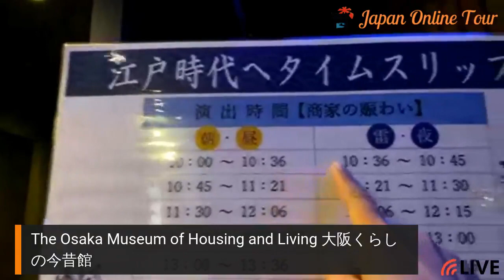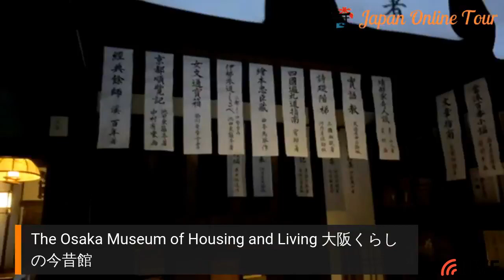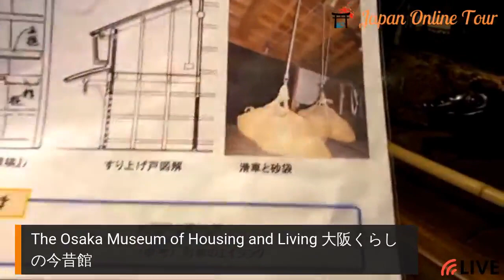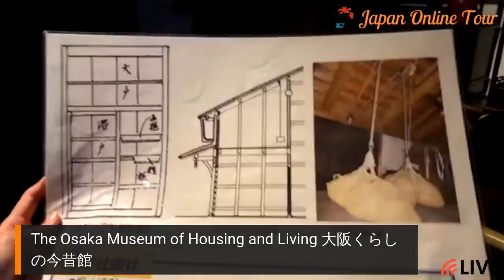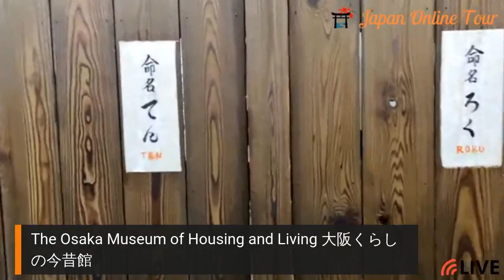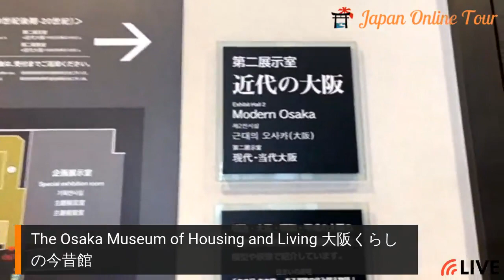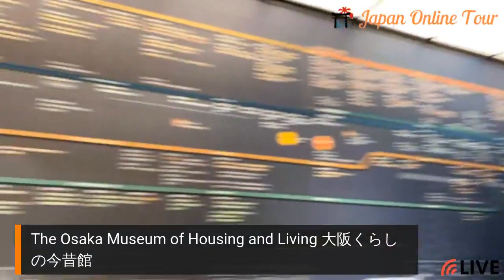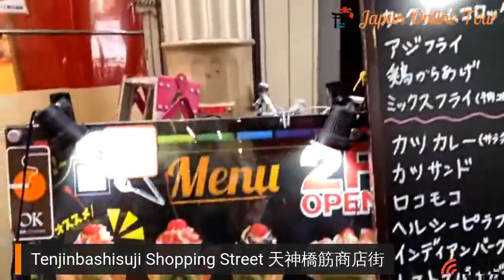Osaka House & Living Museum and Lively Shopping Street【Japan Online Tour】| 大阪くらしの今昔館と天神橋筋商店街ツアー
Discover Japan’s longest shopping street and experience the changing living conditions of locals throughout history!
Osaka is a wonderful and vibrant city with so much to offer. Here you will find the longest shopping street in Japan known as Tenjinbashi-Suji. It stretches for around 2.6 kilometers, which is so long that it spans three subway stops. There are over 600 shops in this covered marketplace (shotengai) that sell everything like clothes, medicines, shoes, books, souvenirs, groceries, electronics, and more. It is no wonder that this place is popular with both locals and tourists.

Another famous destination is the Osaka Museum of Housing and Living. It’s a museum that celebrates the long and rich history of Osaka. One of the best attractions is the faithful recreation of the look and feel of the city during the Edo period (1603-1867). It showcases structures such as kimono stores and row houses for ordinary towns people that were reproduced based on thorough academic research. The interactive exhibits even allow visitors to touch the items on display. Come and travel back in time with us as we experience the changing times in Osaka throughout several centuries.

Tour Highlights:
- Walk through the bustling shopping street of Tenjinbashi-Suji
- Learn more about the history of the city through the Osaka Museum of Housing and Living
- Experience the exhibits that show a slice of life in Osaka during earlier times

This is Japan Online Tour past Live tour archive video conducted in 2020.

大阪くらしの今昔館と日本一長い商店街、天神橋筋商店街をライブ配信でご紹介しました。
こちらはJapan Online Tourの過去のアーカイブ動画になります。お楽しみいただければ幸いです。